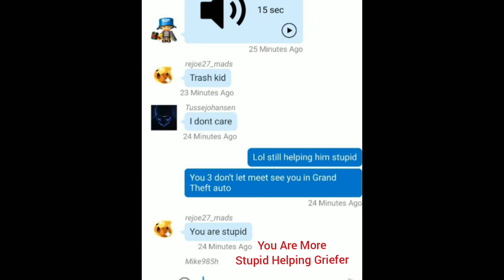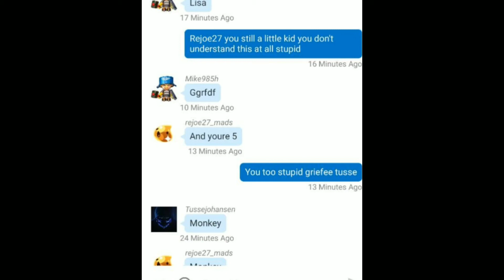Grand Theft Auto V Online Stupid Griefer Tussejohansen In Hunting Pack With The Message We Arguing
I Wonder How Many Stupid Idiot Player I Going To Met In Grand Theft Auto, Dead By Daylight, Or Resident Evil Resistance, Enough Is Enough Don't Know How To Play Or Trying Been A Griefer Please Delete The Game Stop Ruin Other Player Match